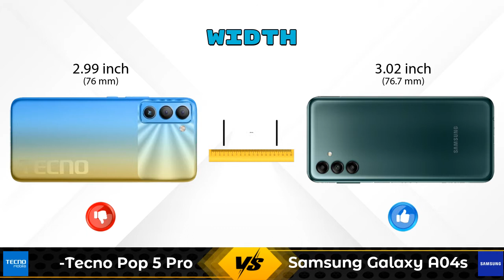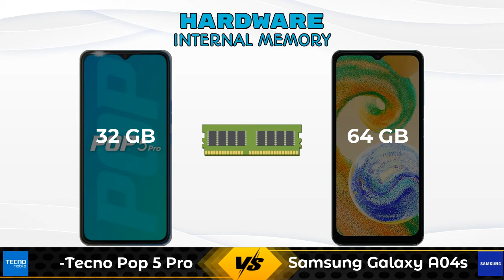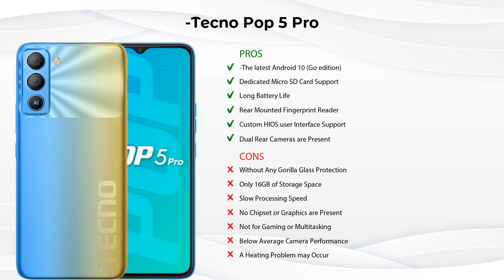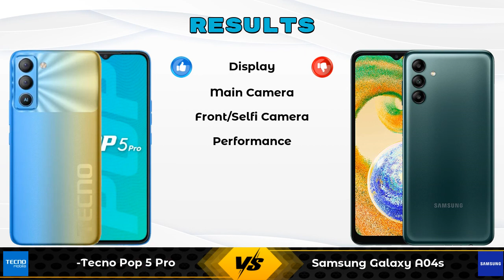Tecno Pop 5 Pro Vs Samsung Galaxy A04s - Full Comparison [Full Specifications]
In this Video we are Comparing Tecno Pop 5 Pro Vs Samsung Galaxy A04s with [Full Specifications].

Variant Details:
3 GB / 32 GB - 8360

Variant Details:
4 GB / 64 GB - 13499

Tecno Pop 5 Pro Vs Samsung Galaxy A04s full specifications
Samsung Galaxy A04s Vs Tecno Pop 5 Pro full specifications
Tecno Pop 5 Pro Vs Samsung Galaxy A04s comparison
Samsung Galaxy A04s Vs Tecno Pop 5 Pro comparison